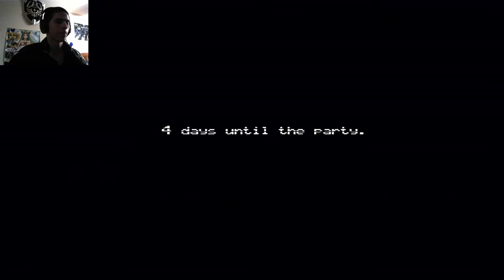FIVE NIGHTS IN THE TARDIS | beatle5's FNAF4 Halloween Special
Happy Halloween everybody. hope your all as much into the spirit of halloween as I am. Today I spend Five frightful Nights at a TARDIS, that's Trouble At Residence Deep In Space. ENJOY!